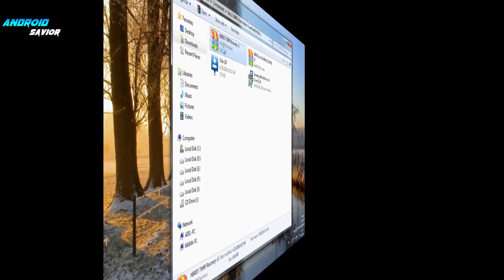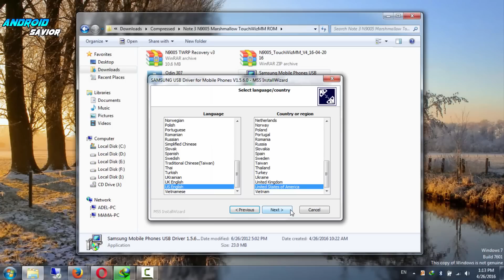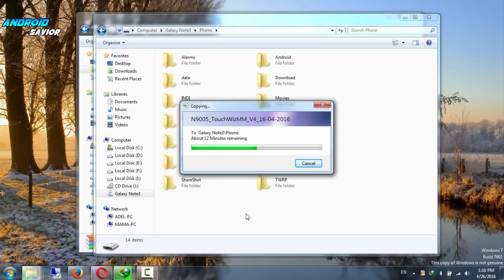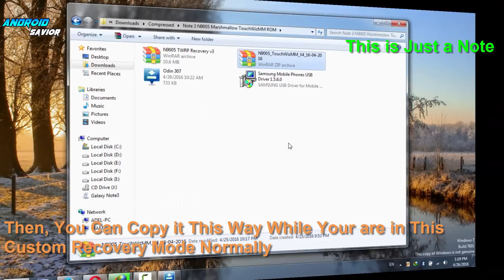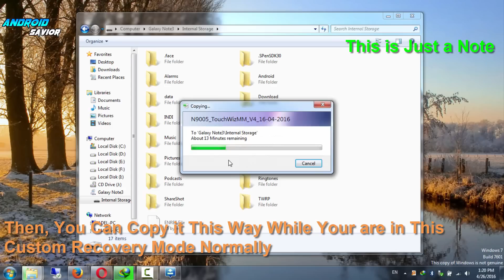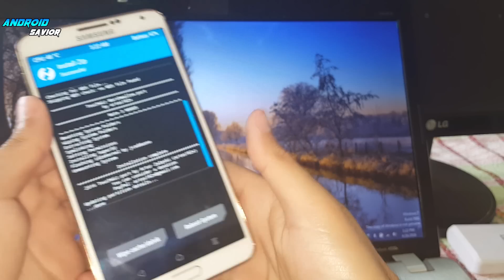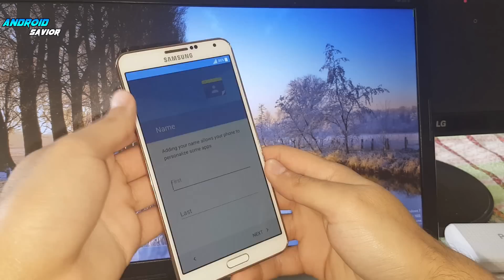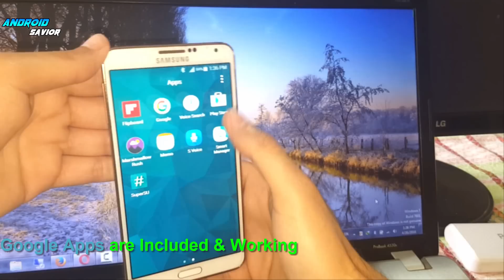[SM-N900T/SM-N9005] How to Update & Install Android 6.0 Marshmallow on Samsung Galaxy Note 3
How to Install Update upgrade to Android Marshmallow 6.0.1 on The Samsung Galaxy Note 3 Note III  LTE SM-N9005 How to Update The Samsung Galaxy Note 3 LTE SM-N9005 N900T نوت 3

Good Luck

    Insurance
    Loans
    Mortgage
    Attorney
    Credit
    Lawyer
    Degree
    Hosting
    Claim

    Conference Call
    Trading
    Software
    Recovery
    Transfer
    Gas/Electricity
    Classes
    Rehab
    Treatment
    Cord Blood